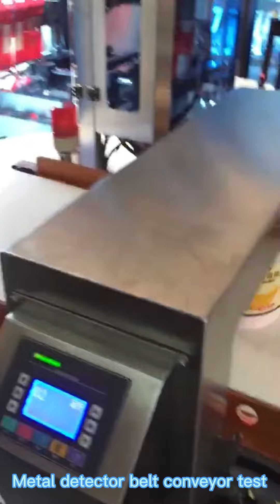Metal detector belt conveyor test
Foshan Wellpa Packaging Machinery Co., Ltd. has won the patent, has strong technical support and perfect production system, and more complete after-sales support. Welcome to consult.
Dear, the packaging machine you need is very cost-effective, the price is 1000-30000 US dollars, if you have any questions, please Wangwang or telephone communication, thank you very much!
Address: No. 39, Changbao West Road, Ronggui Town, Shunde District, Foshan City, Guangdong Province
Our company is honored to serve you, thank you very much for your understanding and support!
Waiting for your valuable reply.